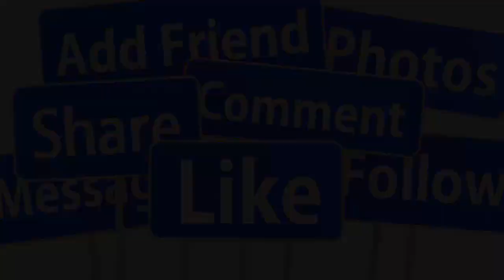🔴RƠI NƯỚC MẮT CUỘC SỐNG KHỔ CỰC DANH CA TRƯỜNG VŨ TRÊN ĐẤT MỸ SAU KHI TỪ BỎ SỰ NGHIỆP